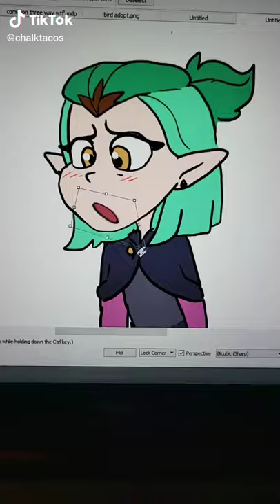Amity oh cramity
nice..but strange

I think chalktacos made this one to..